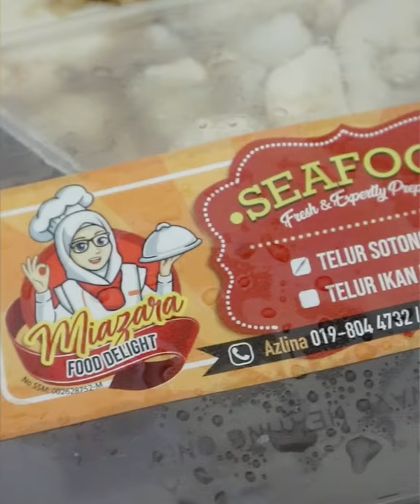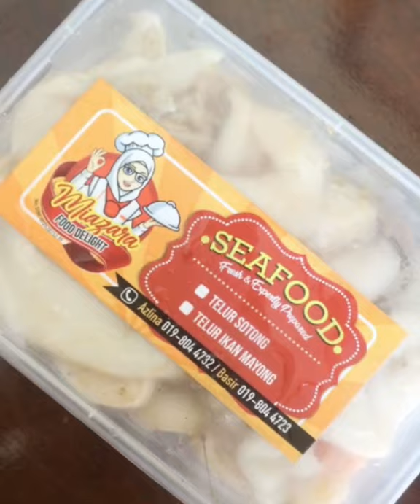RESEPI + MUKBANG : TELUR SOTONG PAPRIK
PAPRIK TELUR SOTONG

Bahan :
-Telur sotong
-Bawang putih
-Serai
-Halia
-Perencah tomyam
-Homemade ( Siap Cili kisar)
-Sos tiram
-Sos Cili
-Air
-Garam
-Daun limau purut
-Carrot
-Bunga Kobis
-Baby jaggung
-Cili
-Tomato

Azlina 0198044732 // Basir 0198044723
FB : Telur Sotong Laris